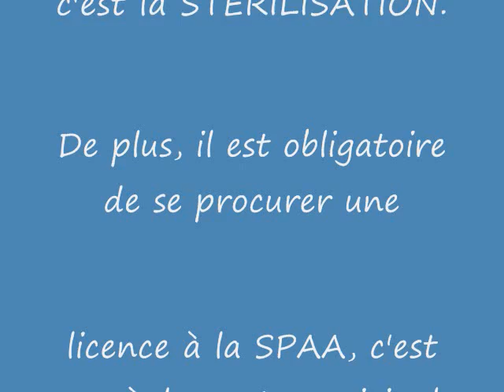Chien Cookya ...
Bonjour, est-ce que quelqu'un me reconnaît ?  En effet, je suis à la Société Protectrice des Animaux d'Arthabaska depuis le 19 avril 2011, car je me promenais sur le boulevard Bonaventure à Victoriaville.  Si je ne suis pas réclamée, je serai peut-être disponible pour l'adoption et mon nom sera Cookya. Hello, is anybody recognizes me? In fact, I'm Humane Society Arthabaska since April 19, 2011, as I was walking on the boulevard Bonaventure Victoriaville. If I am not claimed, I may be available for adoption and my name will Cookya.